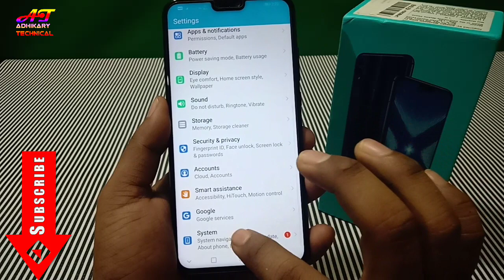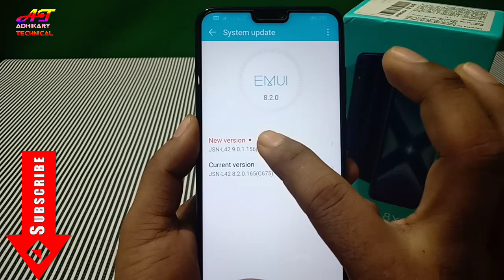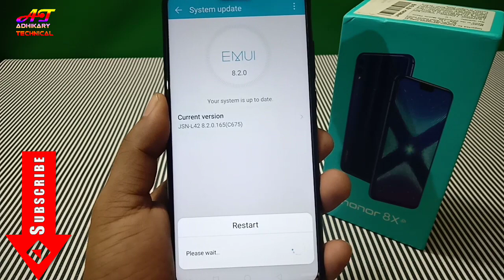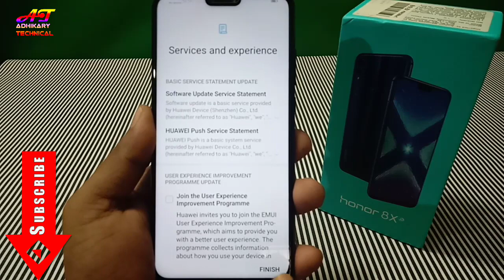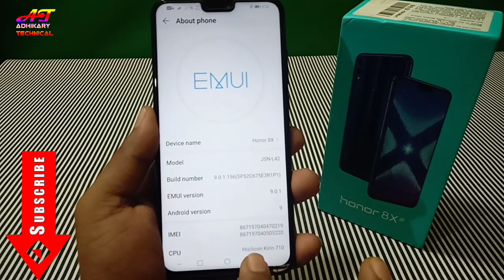Honor 8X new system update Android 9 Pie, EMUI version 9.0.1 and add new features. Jaldi dekh lo.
honor8x9pie emui-9.0.1#new